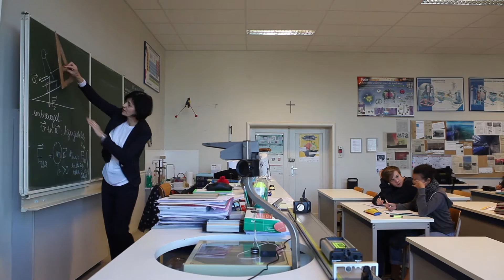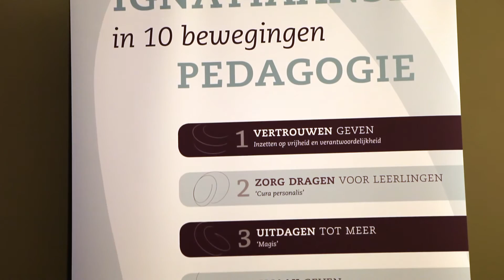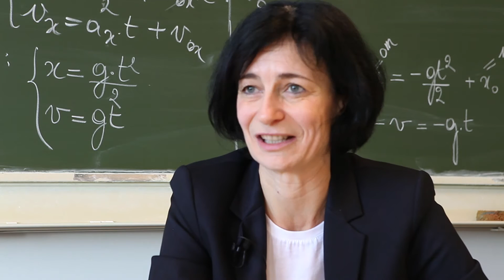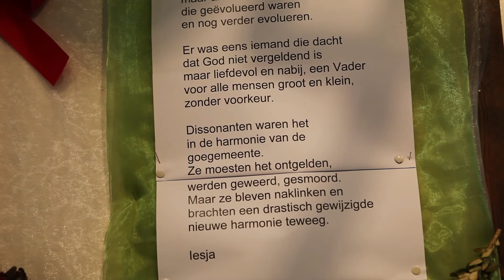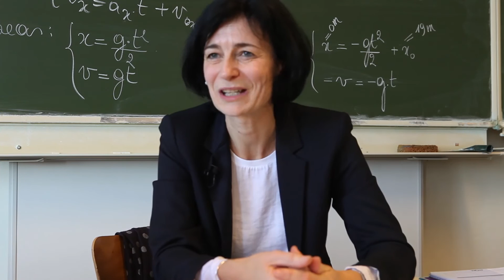Interview Hilde Verheijen, Xaveriuscollege Borgerhout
“We moeten God durven blijven noemen op school”

De levensbeschouwelijke identiteit van een school toont zich in méér dan de godsdienstlessen. Hilde Verheijen, leerkracht fysica en lid van de pastorale groep, vertelt hoe het Xaveriuscollege in Borgerhout er gestalte aan geeft.